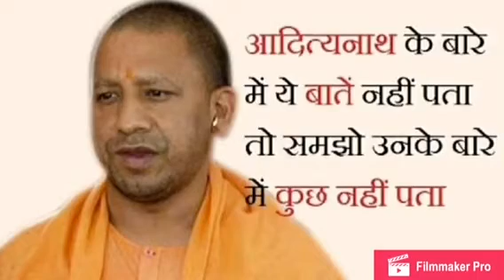Trending:जानिए, योगी आदित्‍यनाथ के बारे में दिलचस्‍प बातें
योगी आदित्यनाथ का जन्म 5 जून 1972 में उत्तराखंड के गढ़वाल जिले में एक राजपूत परिवार में हुआ. बचपन में इनका नाम अजय सिंह था. इनके पिता महंत अवैद्यनाथ जी महाराज गुरु गोरखनाथ मंदिर के महंत थे. उनकी मृत्यु के बाद योगी अब स्वयं इस मंदिर के महंत हैं. इन्होने एच.एन.बी. गढ़वाल विश्वविद्यालय विज्ञान में स्नातक किया है. इन्होने हिन्दू युवाओं को एक साथ लाकर हिन्दू युवा वाहिनी का निर्माण किया. ये संगठन सदैव ही किसी न किसी तरह के विवादों में उलझा रहता है.

हिन्दू युवा वाहिनी योगी आदित्यनाथ द्वारा स्थापित केवल हिन्दुओं का संगठन है. इस संगठन पर पुलिस ने सन 2005 में मउ में हुए दंगों का आरोप लगाया. इस दंगे में ये हिन्दू दल मुख़्तार अंसारी नाम के एक विधायक, जिस पर भारतीय जनता पार्टी के एक विधायक कृष्णानंदा राय की हत्या का आरोप था, के विरोध में दंगा किया था. इसके साथ ही हिन्दू युवा वाहिनी पर 2007 में गोरखपुर दंगे का भी आरोप लगा.
योगी आदित्यनाथ देश के बारहवें लोकसभा चुनाव में गोरखपुर से चुनाव जीत कर 26 वर्ष की उम्र में सबसे कम उम्र के सांसद बने. सन 1998- 99 में ये कमेटी ऑफ़ फ़ूड, सिविल सप्लाई, डिपार्टमेंट ऑफ़ सुगर एंड एडिबल आयल, मिनिस्ट्री ऑफ़ होम अफेयर्स आदि में काम किये. सन 1999 में तेरहवीं लोकसभा में ये पुनः निर्वाचित हुए और पुराने सभी पदों पर बने रहे. सन 2004 में पुनः अपनी इसी सीट से इन्होने चुनाव जीता और सभी पुराने पदों पर काम करते रहे. सन 2009 में पन्द्रहवें लोकसभा में इन्हें लोगों ने फिर से अपना प्रतिनिधि चुना और इस बार वे परिवहन, पर्यटन और संकृति के कमिटी मेम्बर हुए. इसके बाद पुनः सन 2014 में भारत के सोलहवें लोकसभा में ये गोरखपुर सीट से चुनाव जीत कर पुनः लोकसभा सांसद बने.

योगी आदित्यनाथ पर कई आपराधिक मामले दर्ज हैं. इन मामलों में कुछ दंगे भड़काने का आरोप, हत्या की कोशिश, बहुत खतरनाक हथियारों को रखने का आरोप, ग़ैर क़ानूनी तरह से सभा लगाना आदि है. इसके अलावा इन पर और भी आरोग लगाये गए.
*   धर्मान्तरण – सन 2005 में योगी आदित्यनाथ पर क्रिस्टियन लोगों को धर्म परिवर्तन कराने का आरोप लगा था. इन पर आरोप था कि ये ईसाई धर्म के लोगों को किसी विशेष तरह से हिन्दू धर्म में बदलने की कोशिश कर रहे हैं. उत्तर प्रदेश के एटा नामक जगह पर इन्होने लगभग 1800 ईसाइ धर्म के लोगों को हिन्दू धर्म में परिवर्तित कर दिया था.
*   दंगे और गिरफ्तारियां – जनवरी 2007 में हिन्दुओं और मुस्लिमो के बीच मुहर्रम के दौरान एक तकरार हुई थी. इस तकरार में युवा वाहिनी का एक सदस्य राज कुमार अग्रहरी भी था. उस क्षेत्र के जिलाधीश ने योगी से बात की और उन्हें उस जगह पर न जाने को कहा. शुरू में योगी मान गये पर इसी दौरान इस तनाव में अग्रहरी की मृत्यु हो गयी. इस घटना से उत्तेजित होकर योगी मजिस्ट्रेट की बात न मान कर अपने अनुयायीओं के साथ उस तकरार वाली जगह पर पहुँच गये. आदित्य नाथ ने पहले तो एक अहिंसक धरना दिया, लेकिन योगी की बातों ने उनके कुछ अनुयायियों को भड़का दिया, और उन लोगों ने मिलकर वहाँ पर स्त्थित एक मज़ार में आग लगा दी. इसके बाद पूरे क्षेत्र में लोकल पुलिस द्वारा कर्फ्यू लग गया, योगी ने इस कर्फ्यू को भी नहीं माना, और उन्हें इंडियन पेनल कॉड की धारा 151A , 146, 279, 506 के तहत गिरफ्तार कर लिया गया. इस गिरफ्तारी से क्षुब्ध होकर हिन्दू युवा वाहिनी के सदस्यों ने मुंबई – गोरखपुर एक्सप्रेस के कुछ डिब्बे जला डाले. इस घटना के बाद वहाँ के तात्कालिक ज़िलाधिकारी और लोकल पुलिस चीफ़ का तबादला कर दिया गया. उसके बाद गोरखपुर में कई मस्जिदों, घरो, बसों, ट्रेनों को आग के हवाले कर दिया गया. जेल से छूटने के बाद योगी ने अपनी गिरफ्तारी का विरोध लोकसभा में भी किया.